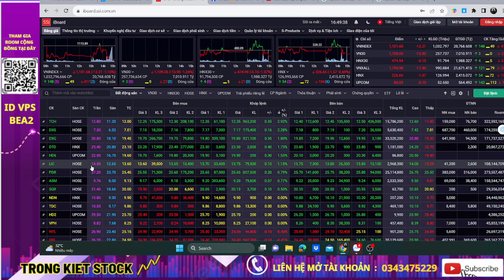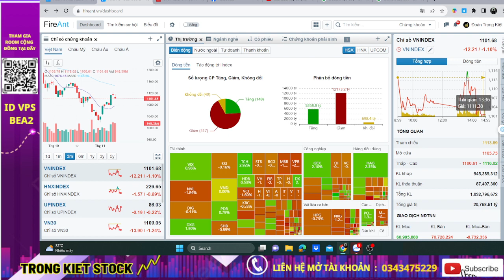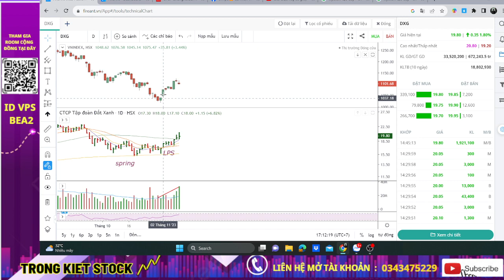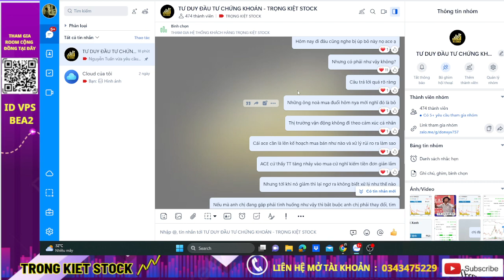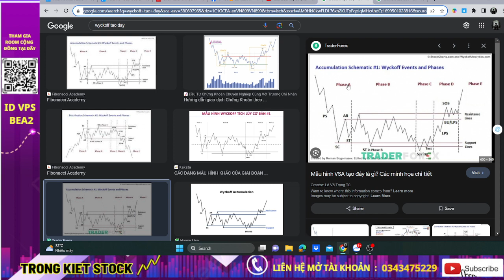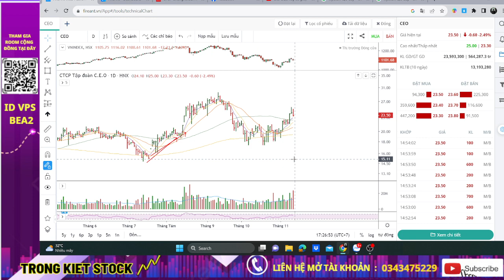✅ NHẬN ĐỊNH THỊ TRƯỜNG 13/11 | KÉO XẢ TRONG PHIÊN - HÀNH ĐỘNG TUẦN SAU | DIG DXG PDR CEO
✅ ĐĂNG KÍ THAM GIA ROOM TƯ VẤN/KHUYẾN NGHỊ CỔ PHIẾU:
- Mở tài khoản chứng khoán tại VPS gắn ID BEA2
- Chuyển ID người tư vấn qua ID BEA2
- ☎️ Phone/Zalo để được hỗ trợ : 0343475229 ( Mr. Kiệt )
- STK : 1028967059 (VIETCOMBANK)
✅GIỚI THIỆU VỀ TRỌNG KIỆT
- Trường phái đầu tư: Đầu tư theo chu kì, phân tích nhận diện sóng ngành, nghiên cứu dòng tiền và tâm lý hành vi
- ID tư vấn tại VPS: 3693
Video chỉ mang tính chất tham khảo, quý anh chị NĐT theo dõi nên cân nhắc khi đưa ra quyết định mua bán cổ phiếu. Chúc quý anh chị xem video nhận được nhiều giá trị đạt được hiệu suất đầu tư tốt nhất.